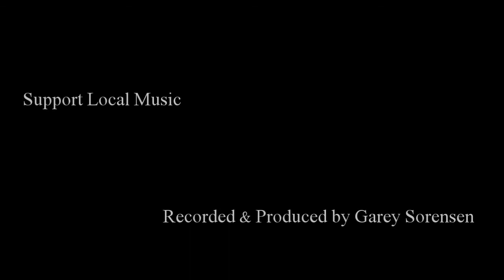Juju and the Juggernauts - Southern Girl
Juju and the Juggernauts at Benjamin Del Shreve's birthday bash @ George's Majestic Lounge 2/10/2012